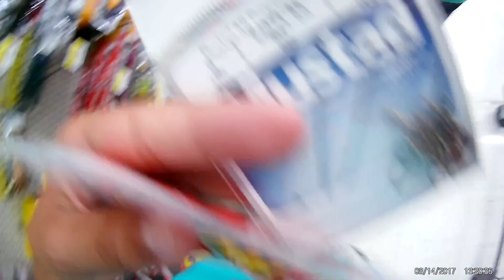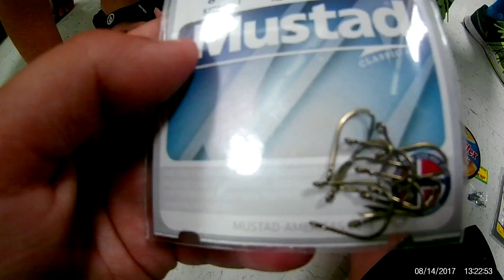40$ Walmart challenge and Miami dolphins training camp